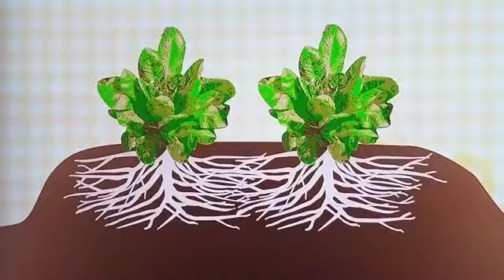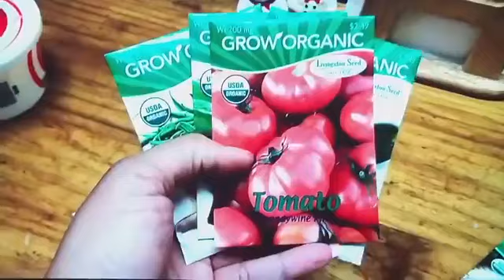A SEED IN ME Moment With Seun AKINSHOUN Presenter/Host and Pastor Mrs Esther OKUNUGA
A SEED IN ME Moment With Seun AKINSHOUN Presenter/Host and Pastor Mrs Esther OKUNUGA Special Guest
You're Born To Excel 🙏
Pls Tell Friend 2 Tell Friend Join Us!
Kindly Share With Family & Friends So They Can Be Blessed
This is a platform that can help you discover your true hidden Potential!
It’s not what we do once in a while that shapes our lives. It’s what we do consistently! Staying positive all the time when you’re not seeing results from your actions is difficult
Faith plays an important role when we are up against a challenge like switching careers or finding the ideal job. Because without faith in our actions, we can easily give up too soon and miss out on success
Please Join Us! Kindly Share! Share!! Share!!! So Family & Friends Can Be Blessed (AMEN)
VICTORY IS 4 YOU & I 🙏🙏🙏❤❤❤